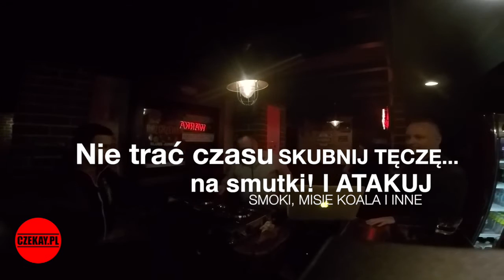WARKA 15.04.2016 SUWAŁKI DJ ANDRZEJ CZEKAY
TOTALNIE ODJECHANI LUDZIE